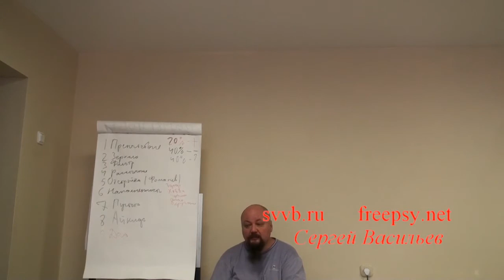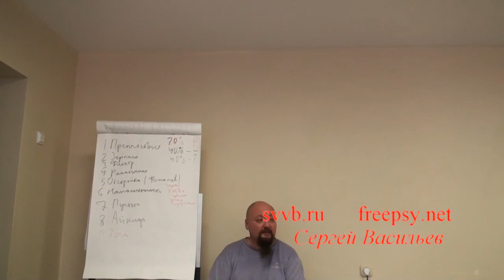Психология и развитие. Вампиры.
Практическая психология. Вампиры.
Кто такие вампиры и как с ними себя вести. Ведь мы с ними встречаемся не в книгах, а в жизни.
фрагмент фильма “1 ступень “Силы лидера” 2 часть”